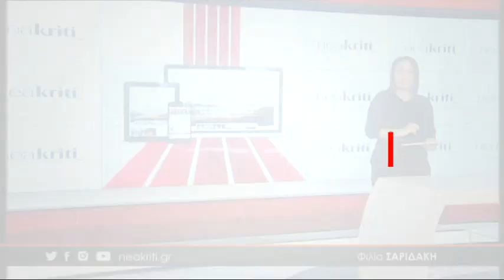«Δοκιμάζονται» ακόμα τα Χανιά, μετά τη σφοδρή κακοκαιρία.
«Δοκιμάζονται» ακόμα τα Χανιά, μετά τη σφοδρή κακοκαιρία. Κατέρρευσε σαν χάρτινος πύργος ο επι-προμαχώνας στην περιοχή του Αγίου Δημητρίου. Τρία αυτοκίνητα καταπλακώθηκαν και προκλήθηκαν σοβαρές υλικές ζημιές, ενώ από θαύμα δεν υπήρξαν τραυματισμοί.